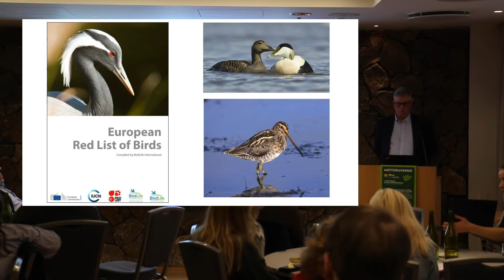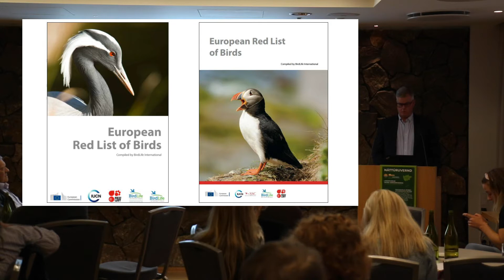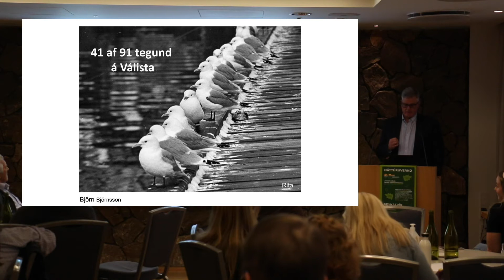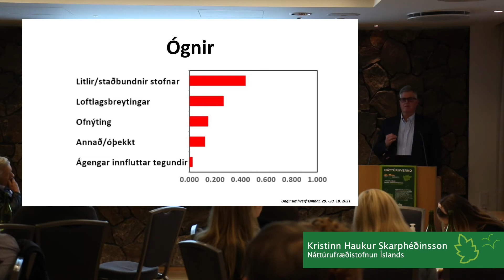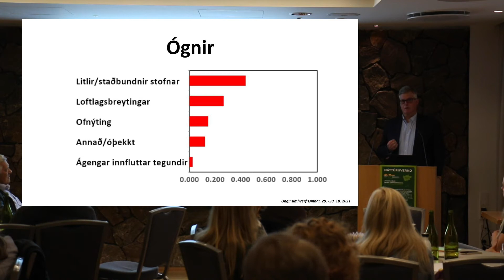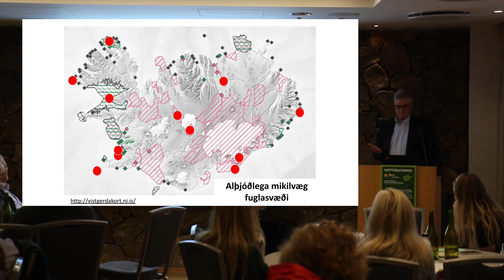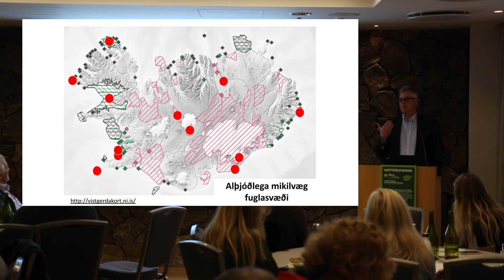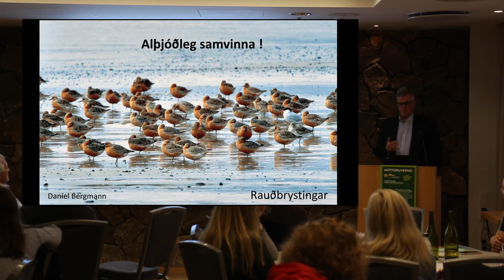Kristinn Haukur Skarphéðinsson - íslenskir fuglstofnar